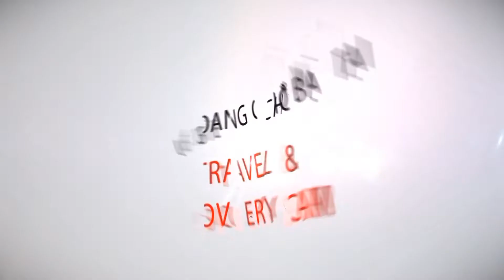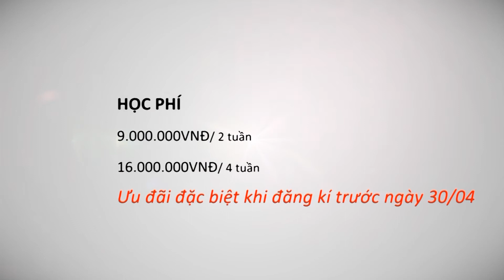[The Olympia Schools] TRAVEL & DISCOVERY CAMP 2014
Hãy gia nhập đoàn lữ hành Olympia! Với những người bạn mới có chung niềm đam mê khám phá và kinh doanh sẽ là một trải nghiệm thực tế trên từng chuyến đi, bộc lô khả năng kinh doanh và công nghệ.  Hãy tham gia để trở thành một TOUR GUIDE tương lai NĂNG ĐỘNG và đầy CÁ TÍNH.

MÙA HÈ DU LỊCH VÀ KHÁM PHÁ -- một chương trình hè đặc sắc dành cho học sinh từ 12 -- 17 tuổi. Thay vì là "người tiêu dùng", các con sẽ là nhà sản xuất tour du lịch thực tế cho chính mình và những người khác; có thêm những trải nghiệm thú vị về văn hóa vùng miền và các hoạt động từ thiện vì cộng đồng; được cháy hết mình với niềm đam mê công nghệ trong những hoạt động làm phim, chụp ảnh, bưu thiếp, báo chí...; và thành thục khả năng giao tiếp tiếng Anh với những giáo viên bản ngữ.

Trường Phổ thông Liên cấp OLYMPIA - Khu ĐTM Trung Văn, Tố Hữu, Hà Nội